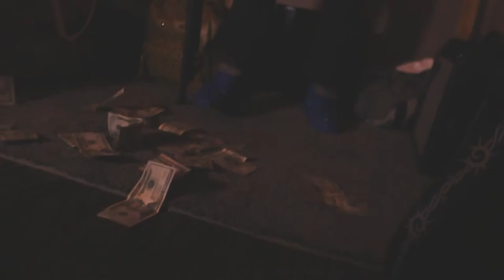Emanuel ray Ft/ Paidlifejakk - Rubber band (Official Video)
Emanuel ray Ft/ Paidflifejakk - Rubber band (Official Video)
 (Official Video) | @ShotByAHM